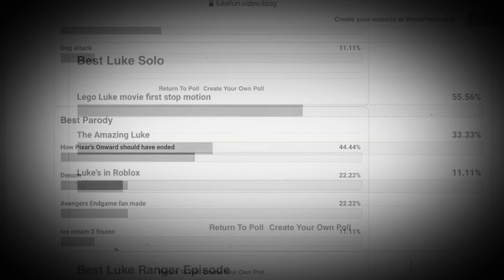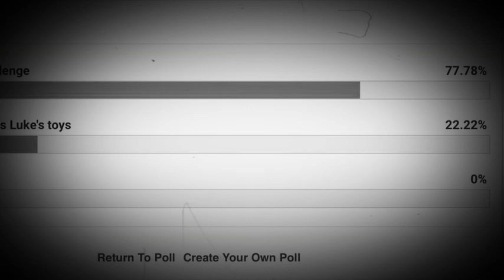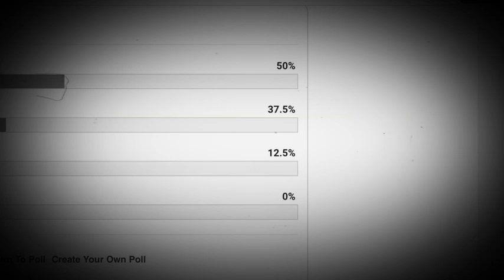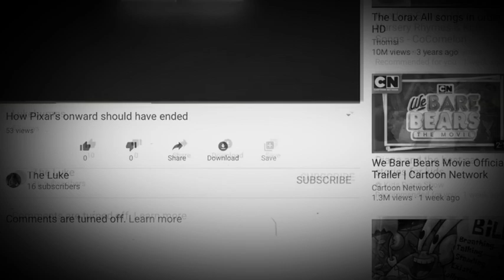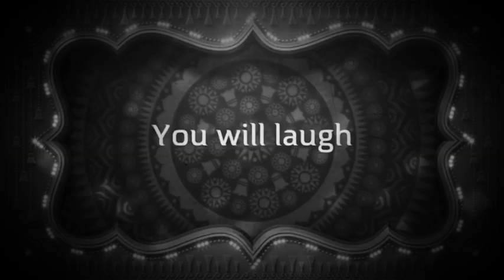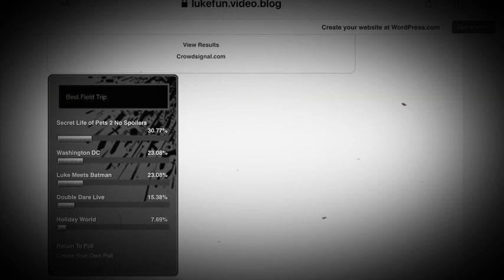Black and white Luke awards